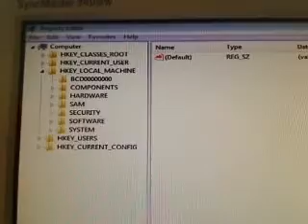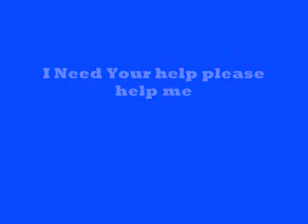Regedit Ping Lowering Help!!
i need help. i need your help because i want to play call of duty modern warfare 2 on the pc and its so laggy i am going to get a video card but not for a while just please help me !! Put your answers in the comments!!